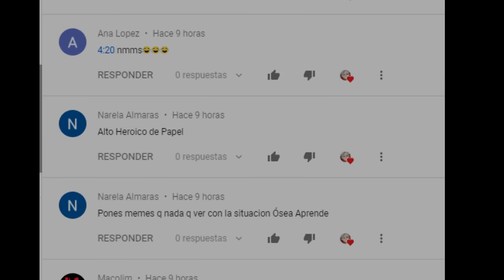¿Que, Estas retándome? - Free Fire Random | ESPECIAL 20K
❤ TKM